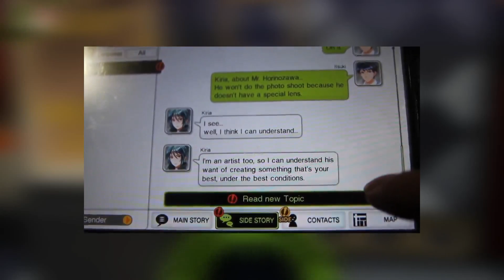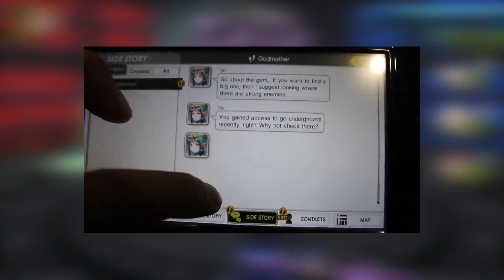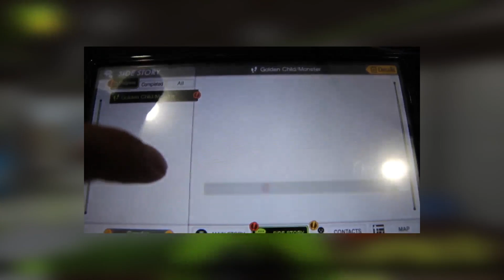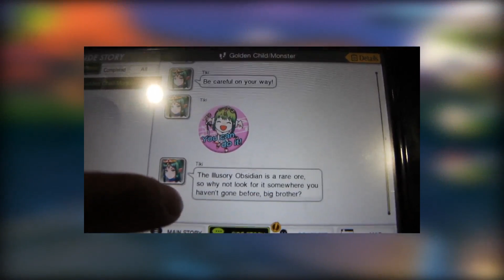BLIND LP: Tokyo Mirage Sessions FE - Intermission - Ch 5: Godmother and Golden Child/Monster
I've could have titled it better.